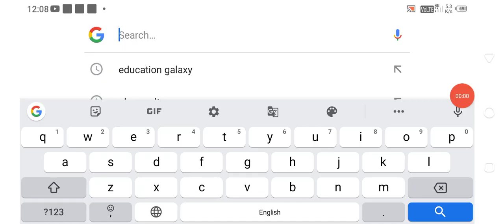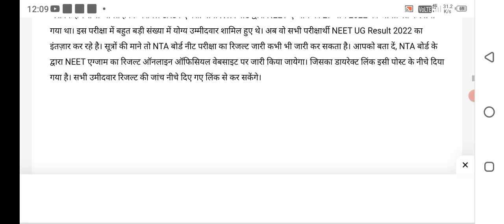neet latest news today /neet answer key kab aayegi/neet news today